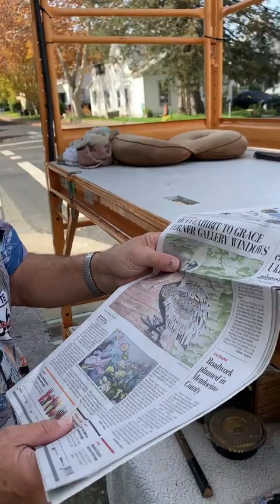Dave surprises us!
I have such fabulous friends who helped at the mural job site. Dave Poma was one of them! See what he did to help the project here...